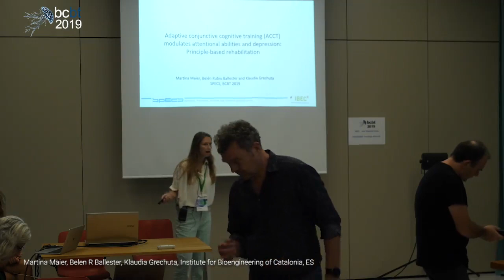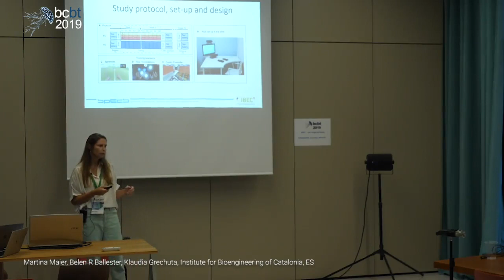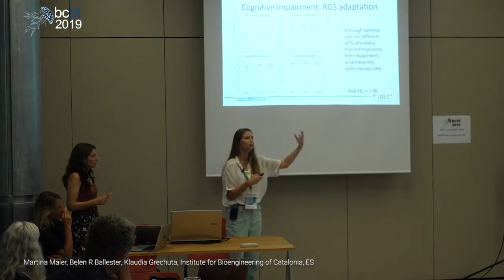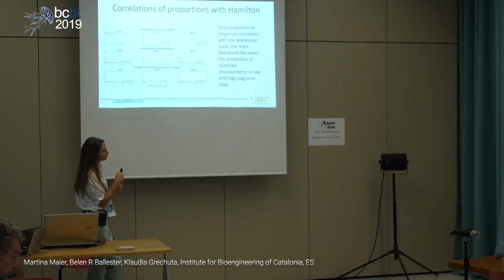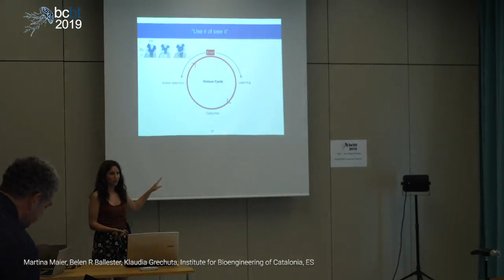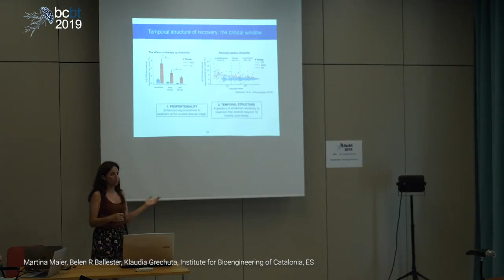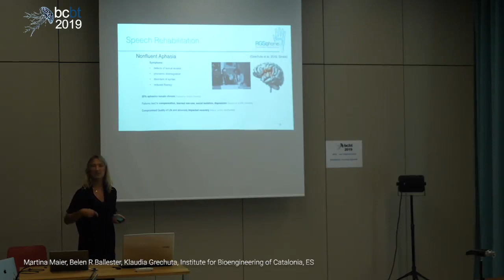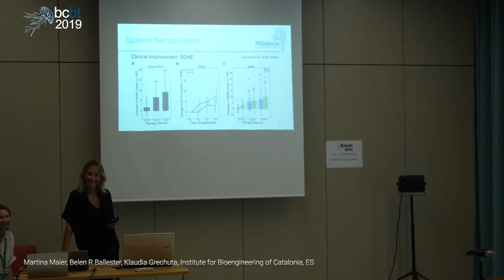M. Mayer, B. Rubio, K. Grechuta. Addressing Neurorehabilitation after stroke.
Barcelona, Cognition, Brain and Technology Summer school 2019